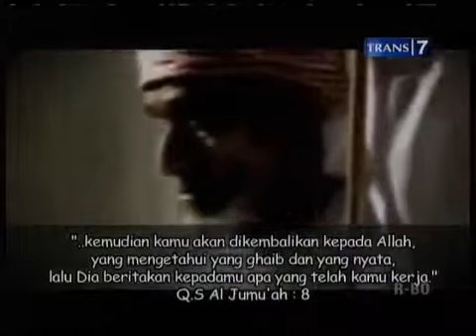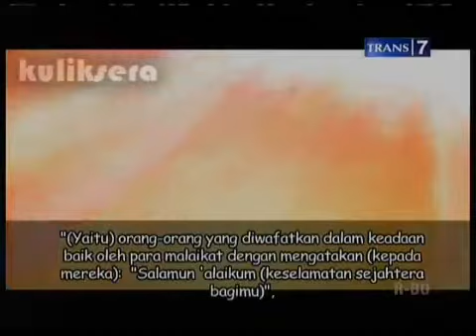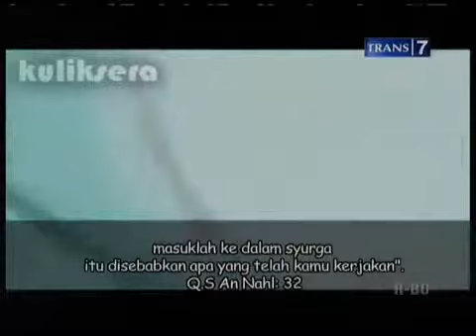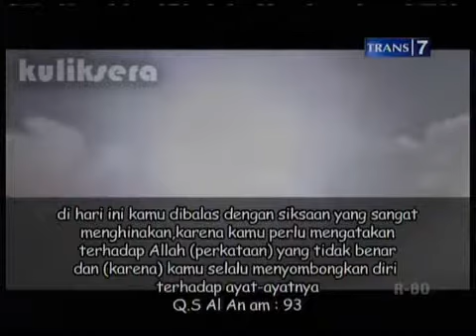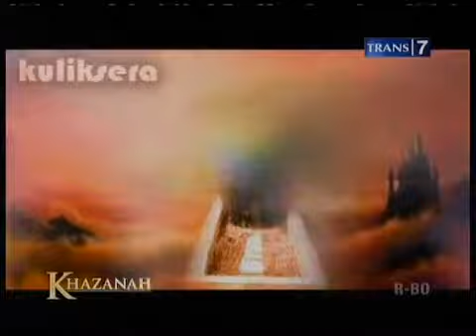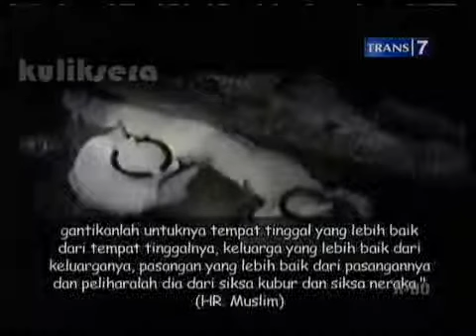Misteri Ajal Manusia